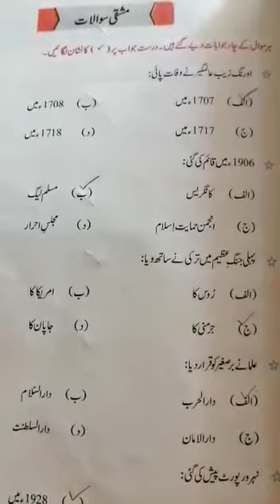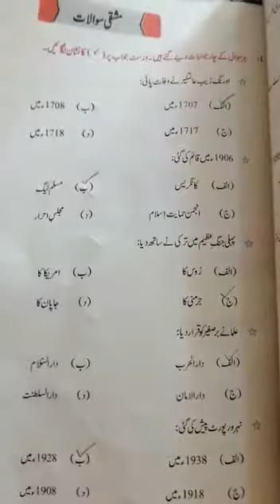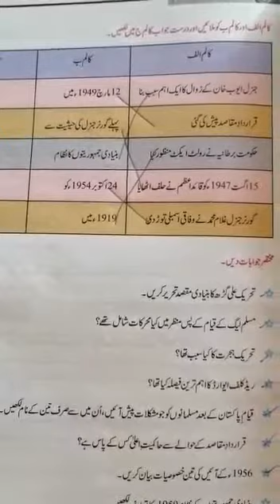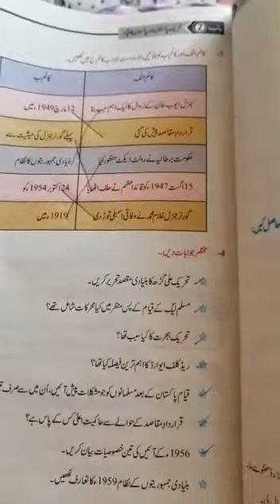8th class sst 2nd lesson Full Ex learn